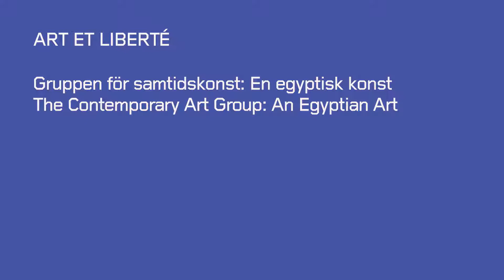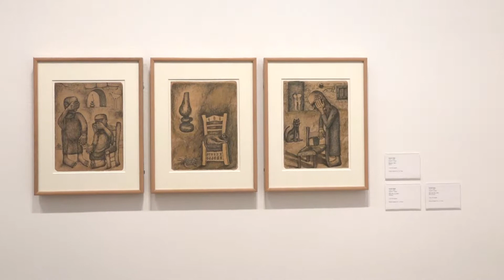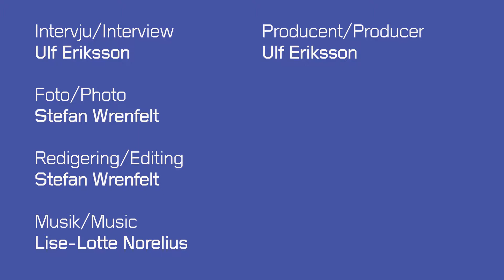Art et Liberté: Gruppen för samtidskonst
1946 var några Art et Liberté-medlemmar med och bildade ett oberoende kollektiv som var aktivt fram till mitten av 1950-talet med namnet Le groupe d’art contemporain (Gruppen för samtidskonst). En del av medlemmarna, exempelvis Abdel Hadi El-Gazzar, Hamed Nada och Samir Rafi, skulle senare komma att tillhöra Egyptens ledande moderna konstnärer. Gruppen för samtidskonst avvek från surrealismen genom att främst använda lokala motiv och symboler hämtade från traditionellt konsthantverk. Efter kriget blev frågan hur det är möjligt att göra autentisk egyptisk konst en angelägenhet för konstnärer och intellektuella. Detta förstärktes av revolutionen 1952 och det nationsbyggande projekt som följde i dess spår. Gruppen för samtidskonst lyckades få allmänheten att uppfatta deras verk som den första sant egyptiska konsten. Men de viktigaste konstnärerna i Art et Liberté, som hade upplösts 1948, ansåg att Gruppen för samtidskonst höll på att bli ett språkrör för en ny form av nationalism.

Curatorer: Sam Bardaouil och Till Fellrath

Art et Liberté
Brytning, krig och surrealism i Egypten (1938–1948)
28 april–12 augusti 2018
Moderna Museet i Stockholm